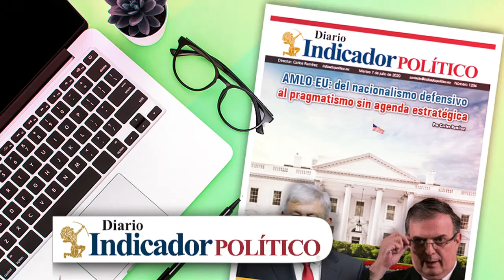Adquiere Indicador Político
Nueva edición de Indicador Político